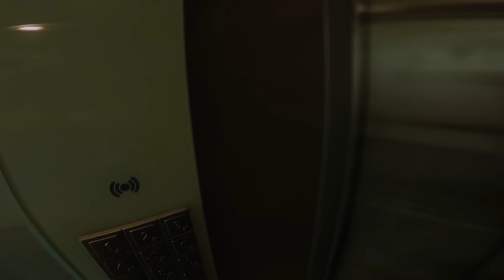CLIFF DIVING d'un IMMENSE ARBRE | plat de la bi**